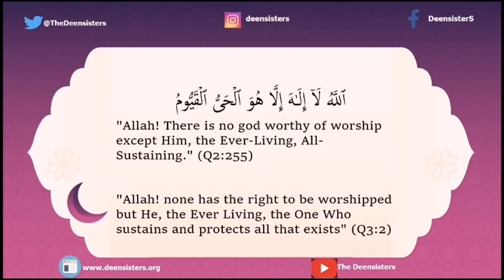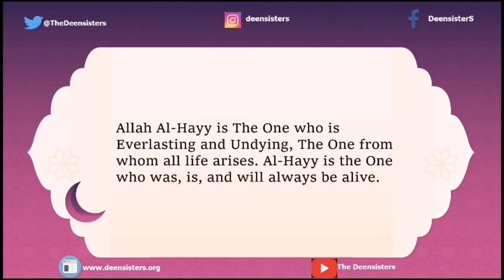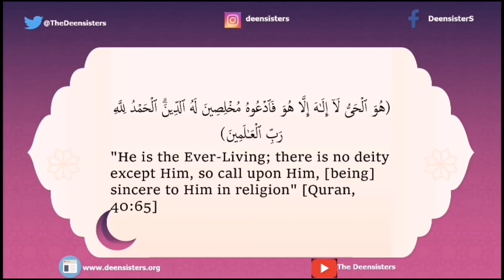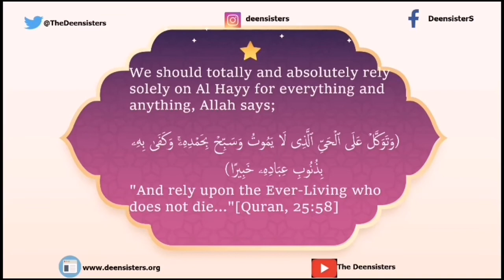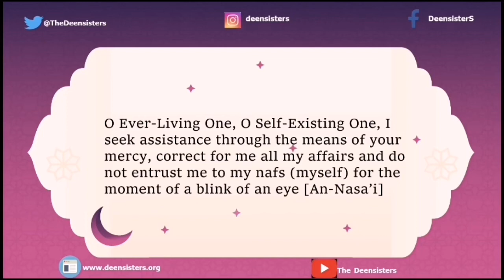To Know Him is to Love Him: Episode 7 - Al-Hayy